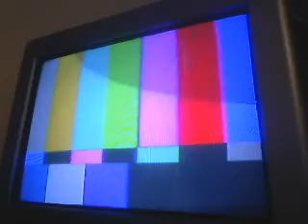Gimme Some Money FC